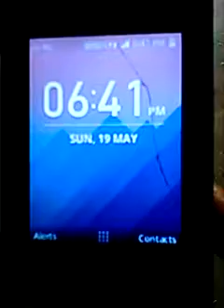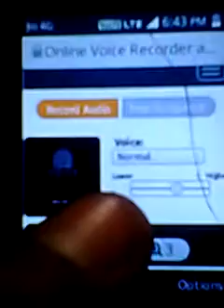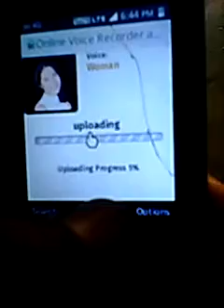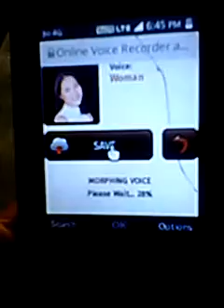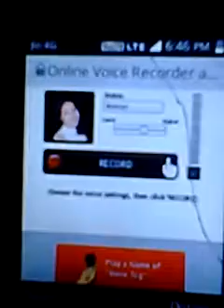jIo phone me new update jio phone me voice change kaise kare new update 19/5/2019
website name=voice spice